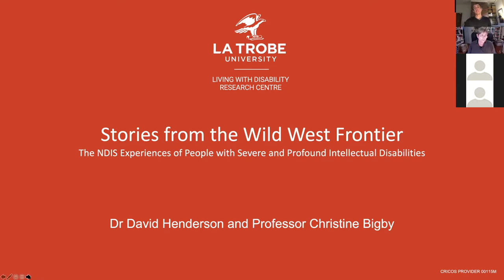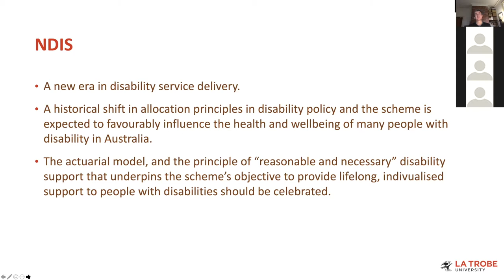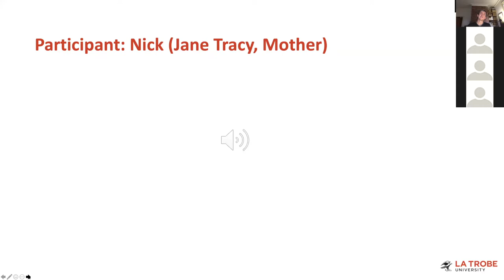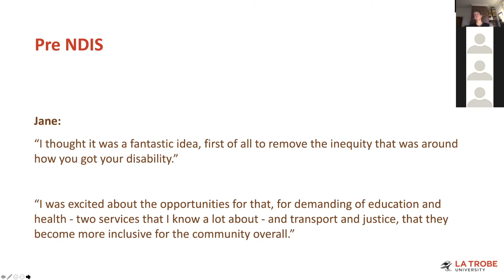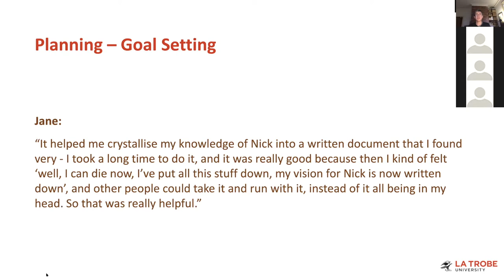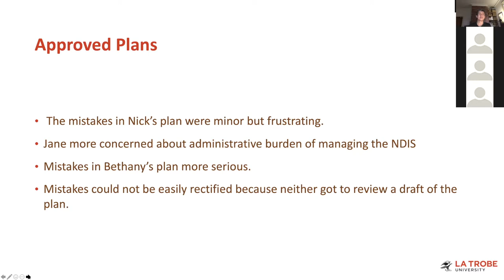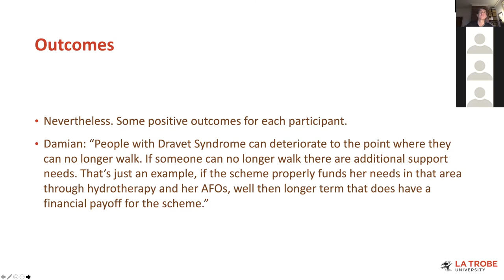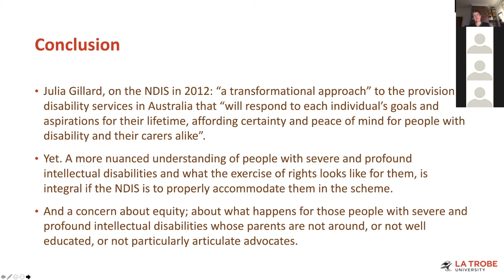Webinar August 12, 2020: the NDIS experiences of people with intellectual disabilities.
LiDs Research Fellow Dr David Henderson presents stories from the Wild West frontier: The NDIS experiences of people with severe and profound intellectual disabilities.